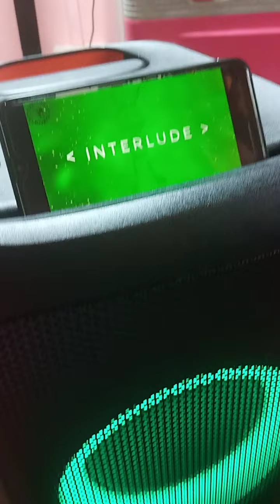count on you(cover by MJ marino Janiola gaweks